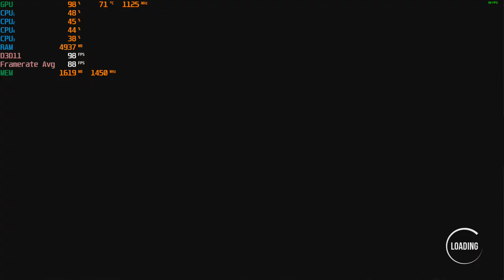Dead Alliance - With The Radeon R9 270X & AMD A8 5600K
Cpu: A8-5600K 3.9ghz OC
Gpu: HIS IceQ X² Boost Radeon R9 270X 2GB Gddr5 OC
Ram: 8gb 1600hmz (overclocked to 1866mhz) ddr3
Res: 1080p med. & 1080p low settings + high textures